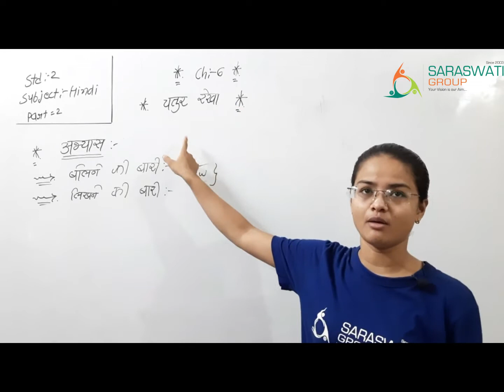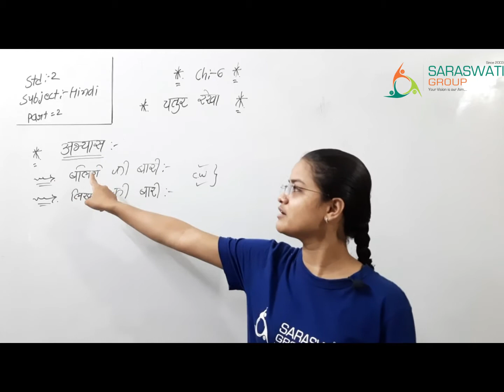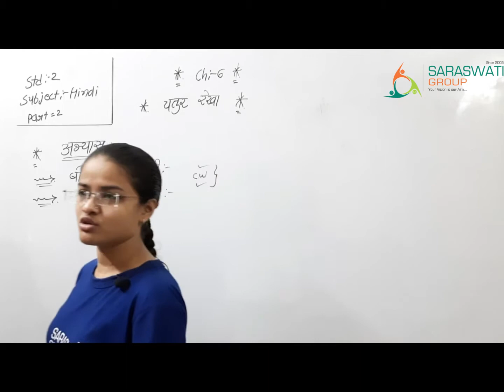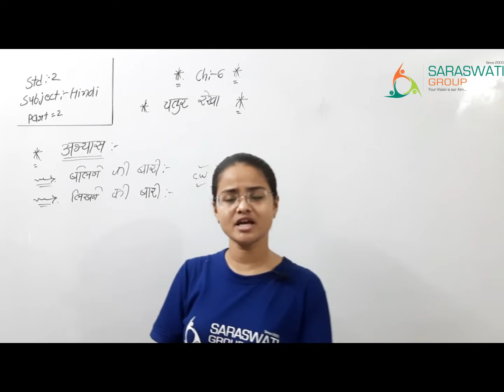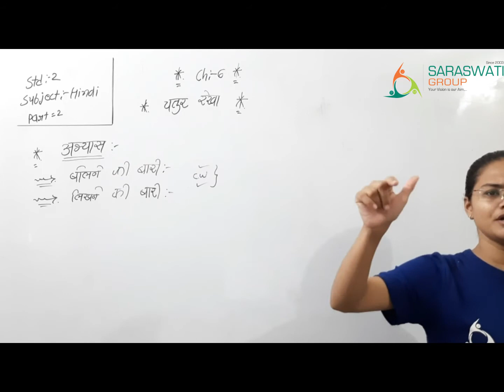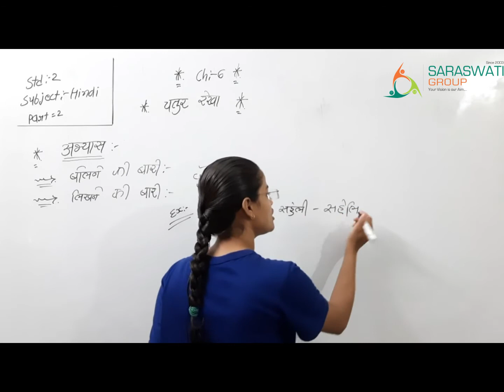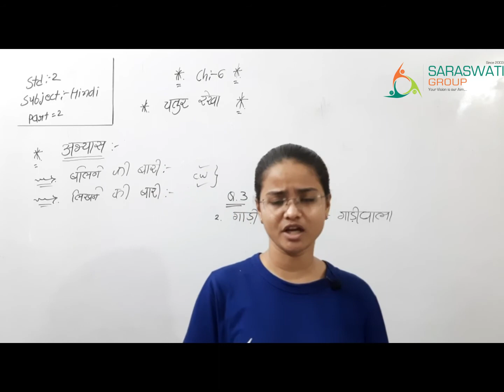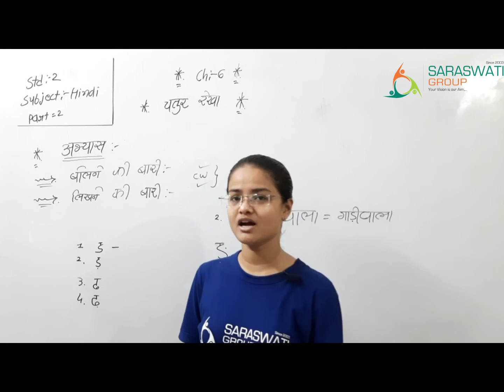HINDI II STD 2 II CH 6 II PART 2 II DATE 17-10-2020